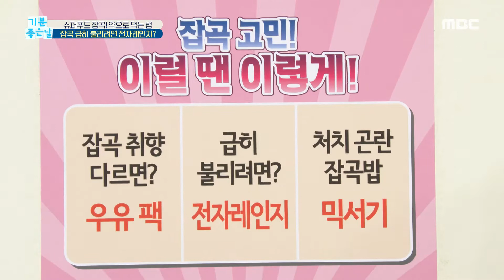[기분 좋은 날] 믹서기+잡곡밥으로 1분 영양죽?! MBC 201020 방송